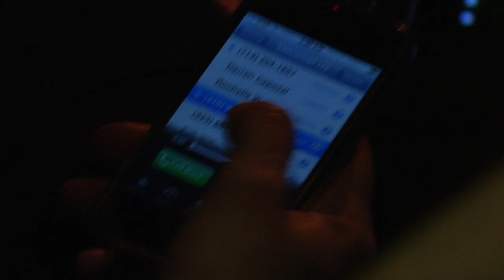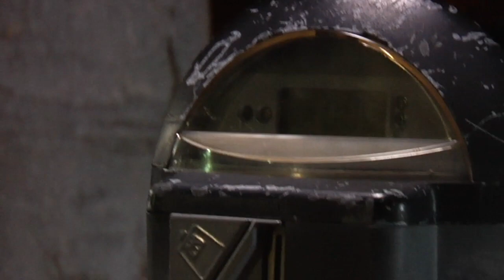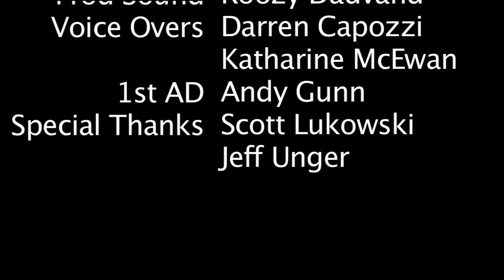Random Comedies: PARKING SPOT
He might hit on the first date if only he could find the right spot. -from WorkingBug.com.  By Annie Lukowski & Leyna Juliet Weber